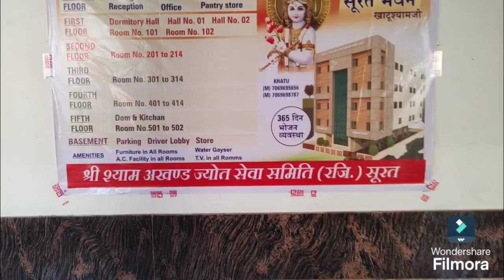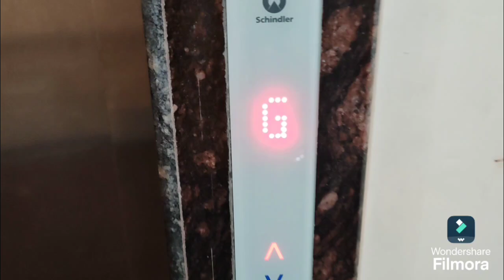Khatu Shyam ji Dharamshala |Surat Bhavan||cheap and best| near khatushyam mandir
Location of surat dham:PETROL PUMP KE SAMNE KI GALI ME, JHUNJHANU DHAM KI GALI, VRANDAVAN DHAM KE PICHE, Khatoo, Rajasthan 332602

, Behind Jhunjhunu Dham, Khatu, Sikar, Rajasthan, 332602

Check-In:11:00 AM

Check-Out:11:00 AM

Food Facility:Yes

Parking:Yes

Hot Water

CCTV

Drinking Water

LCD TV

Lift

Attached Toilet

￼Cancellation Available

￼Extra Mattress Available

Special Note:

Extra Person (Above 5 Years) Will be Chargeable Rs 224

Payment is required during check-in.

Only one extra mattress is allowed per room.

Surat Bhawan Rooms

2 Bed AC Room

Double Bed

AC

TV

Geyser

Western Attached Let Bath

Rs.1,120.00Book this Room 4 Bed AC Room

2 Double Bed

AC

TV

Geyser

Rs.1,680.00Book this Room 5 Bed AC Room

2 Double Bed

Single Bed

AC

TV

Geyser

Rs.2,016.00Book this Room

Unit Of Accommodation

Cooler Dormitory

Bunk Bed or Mattress Provided

40 Person Capacity

Rs.224.00Book Now

Accommodation Information

Located 750 meters from the Khatu Shyamji Temple. Surat Bhawan offers two, four and five bedded AC rooms. It also provides a dormitory with a bunk bed. Parking and food facilities are available here.

The stay provides amenities like CCTV cameras, hot water, clean drinking water, a lift, extra mattresses, LCD TV and flexible check-in and check-out time at 11:00 AM.

Khatu Shyamji is a revered pilgrimage, not only for the people of Rajasthan but for devotees from all over India. This is the place Veer Barabarik continues to bless devotees through the centuries in the Avatar of Shri Krishna. This was the reward given by Shri Krishna to Veer Barbarik.

Ringas Railway Station - 16.7 km

Jaipur Airport - 84.3 km

Places to visit in Khatu near Surat Bhavan:

Khatu Shyamji Temple - 750 meters

Shyam Kund - 800 meters

Jankiraman Mandir - 1.8 km

Jai Gogaji Dham (Sita Kund) - 3.3 km

Golden Waterpark - 2.4 km

Distances from Khatu:

Jaipur - 74.8 km

Salasar Balaji Temple - 90.1 km

Mehandipur Balaji Temple - 165 km

Ajmer - 145 km

Chittorgarh - 318 km

Jodhpur - 293 km

1. Which is the nearest railway station to Surat Bhawan in Khatu?

Ringas Railway Station is the nearest one at a distance of 16.7 km.

2. Is Khatu Shyamji Temple near the Surat Bhawan?

Yes, Khatu Shyam Temple is near Surat Bhawan at a distance of 550 meters.

3. What categories of rooms do Surat Bhawan have?

The Bhawan provides two, four and five-bed AC rooms, five-bed non-AC rooms, non-Ac Dormitory and cooler Dormitory.

4. What are the top amenities provided by Surat Bhawan in Khatu?

The stay provides meals, parking space for vehicles, CCTV cameras, hot water, clean drinking water, a lift, extra mattresses and LCD TV.

5. Why should you choose YatraDham.Org?

YatraDham.Org provides appropriate services at a reasonable cost near tourist destinations.

6. Will the rooms be the same as shown in the images?

Yes, the rooms be the same as shown in the images.

Surat Bhawan Review

 Mragendra Kumar-Verma

Good place

Nice place near bus stand Abhishek -Mishra

Good stay

Good hotel and stay Suresh -Kumar

awesome food and staff

The stay was good, staff behavior & food quality were very good, and the location was good Bharti -Sachdev

excellent stay

nice place to stay. love to stay again. BHANU Prakash-Sisodiya

excellent

Very good management and relations. BHANU Prakash-Sisodiya

excellent

Very good management and relations. Romel -Verma

excellent and good

Very nice dharamshala and the food was very good. Anukul -Sharma

excellent stay

It is situated at best location and awesome stay in khatu Gaurav-Sharma

excellent staff and good food

Surat Bhawan in Khatu is a very good place to stay. Food, room, and staff is very good. Sunny-Tiwari

good staff and good food

The Surat Bhawan is a very good option to stay. It is not very far from the mandir. The food taste and service by staff is from the heart. Reception staff is also helpful. Bedsheet, towels and rooms were